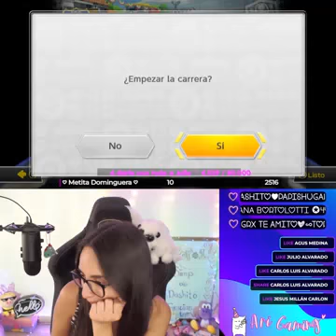Dominguito sabocho part 1